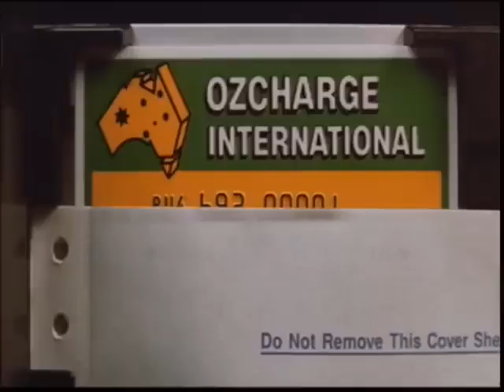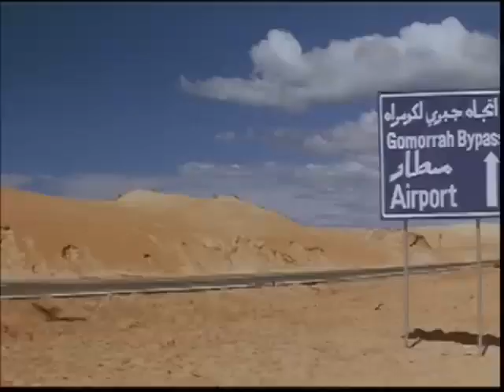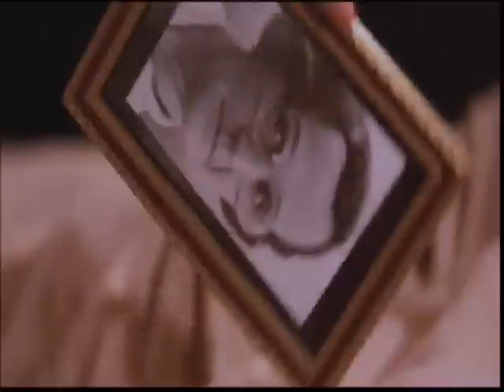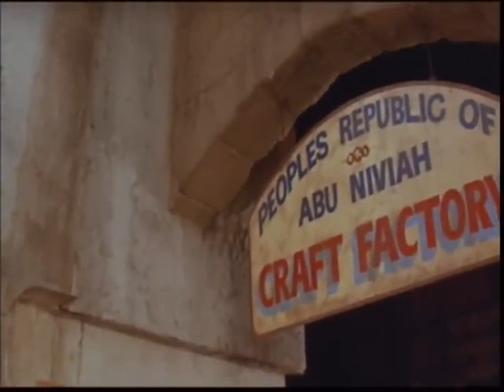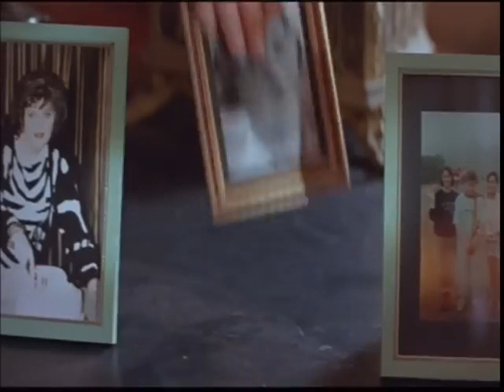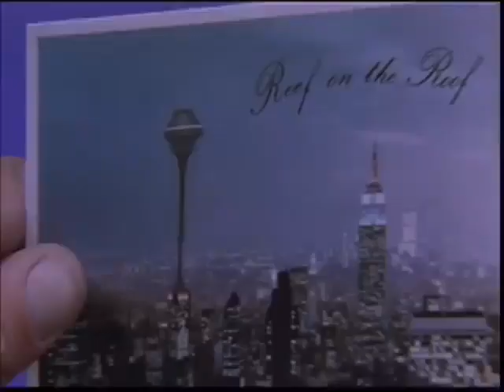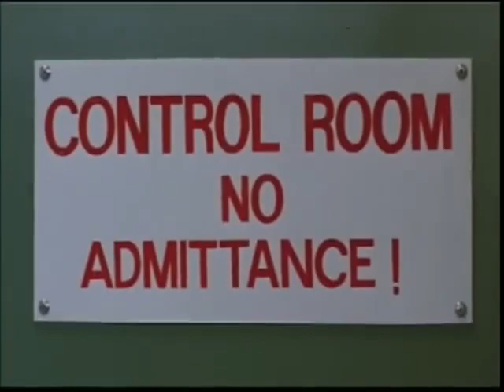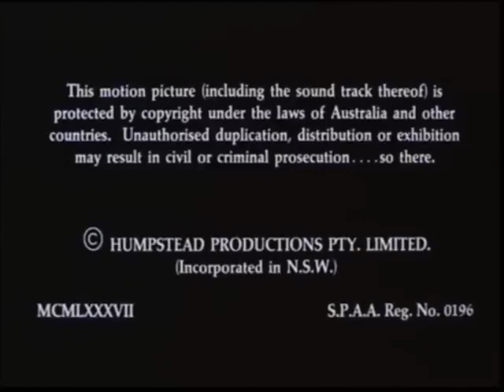'Les Patterson Saves The World' - Barry Humphries 1987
Les Patterson Saves the World is a 1987 Australian comedy film directed by George Miller and starring Barry Humphries in the titular role. The movie follows the exploits of Les Patterson, a foul-mouthed and boorish Australian diplomat who is tasked with saving the world from a deadly virus that threatens to wipe out humanity.

The film is a satirical take on the spy and action movie genres, with Les Patterson playing the unlikely hero who must overcome his own shortcomings to save the day. The film also features a number of other notable Australian actors, including Pamela Stephenson, Lesley Ann Warren, and Thaao Penghlis.

The plot of the movie revolves around Les Patterson's efforts to obtain a vaccine for a deadly virus known as the "Kumera" virus, which has been unleashed on the world by a shadowy figure known only as "The Fat Man." Patterson's journey takes him from Australia to Paris to Vienna, as he battles various obstacles and adversaries in his quest to save the world.

Overall, Les Patterson Saves the World is a humorous and irreverent take on the spy and action genres, with Barry Humphries delivering a memorable performance as the uncouth and unlikely hero. The film was generally well-received by critics and audiences alike, and remains a cult classic in Australian cinema.